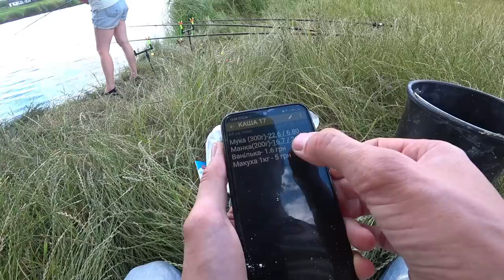Рибалка на КАШУ з ЯЙЦЯМИ за 17 грн. Клює як в останній раз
Рибалка на товстолоба на поплавок і саморобну кашу.
Рибака відбувається на тій же водоймі де рибалили в останній раз на топову саморобну кашу, ось це відео
В цей раз замішали бюджетну кашу на товстолоба на основі макухи, яєць, кукурудзяної муки і манки,  дві клюваки було на цю кашу товстолоба, також клюнув короп на кормачок десь під кіло, на поплавочну вудочку теж закормили цією кашою, там в основному рибалила теще, в тиху дубасили коропів невеличких і карасів, все відпускала, тому що у карася був так званий кліщ, паралельно на товстолоба закинули снасті з технопланктоном MOLITRIX, за годину рибалки не було покльовок, але поплавки були активні, видно що  товстолоб крутився там, як виявилось повідки на снасті заплутались при забросі, зняв їх і поставив один гачок в нижній частині, гачки були від Гюрззи, історія повторилась поплавок теж був активний, трохи підтоплувало, але товстолоб не засікався, поставив я гачки перевірені вже не один різ від Гамакатсу, коропові №6, не пройшло і 10 хв. як після забросу сталось перше клювання товстолобика, семе краще спрацював великий технопланктон від MOLITRIX, сухе молоко, з відривом 4 до 1го обловивши мою кашу,  якщо б я в кашу добавив сухого молока також то думаю результати були б зовсім інші, ну це вже перевіремо в слідуючий раз, як раз зробимо просту снасть на товстолоба з одиночним і подвійним гачком.